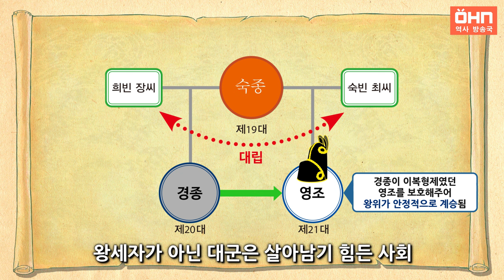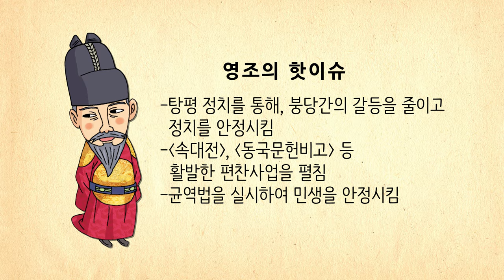[생방송 한국사] 영조